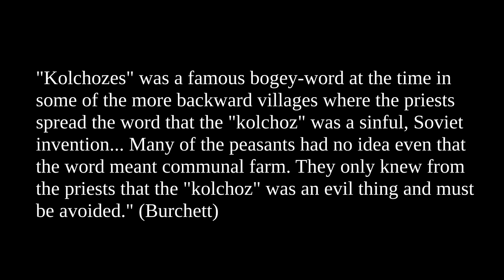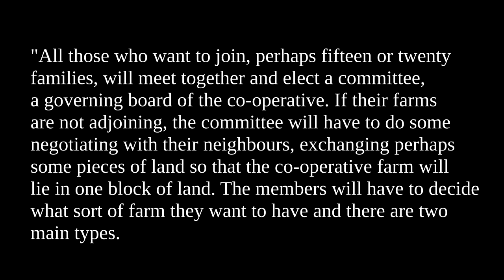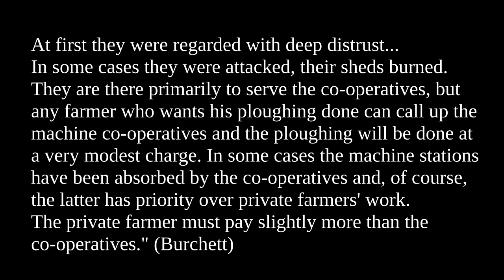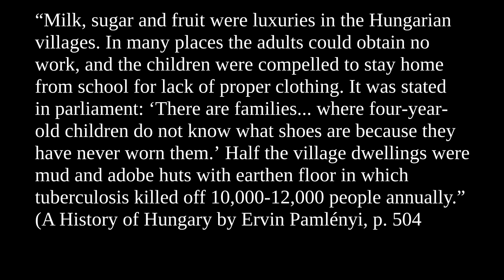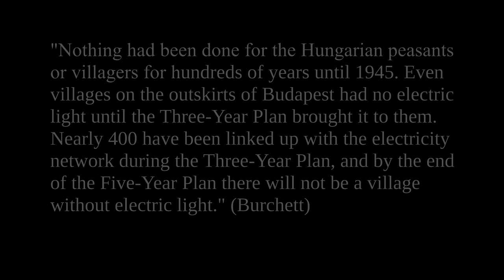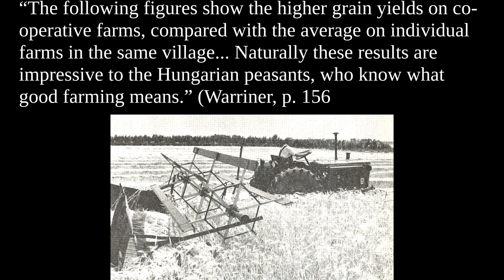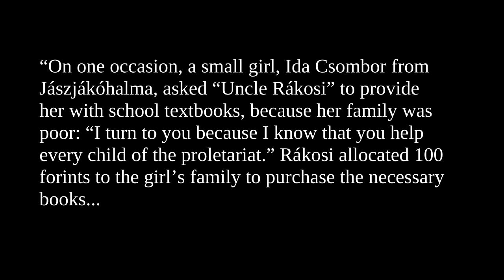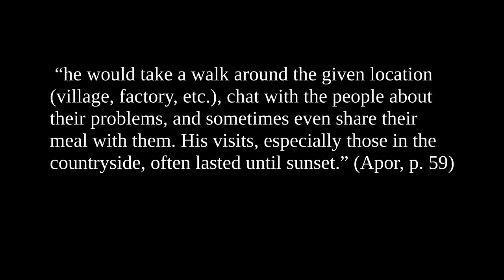History of the Hungarian People’s Republic (PART 9: The Co-operative farm movement)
This episode discusses the co-operative farm movement (1948-53)

SOURCES:

Stone, Hungary: A Short History

Zoltan Halasz, Unkari: kuvitettu tietoteos

Rakosi, Report to the Second Congress of the Hungarian Working People’s Party

Rakosi, Speech Delivered at the Election Rally of the Hungarian People’s Independence Front in Budapest on May 10, 1953

Ernst Helmreich, Hungary

I. P. and E. W., Land Reform in Hungary, in The World Today, London, Jan. 1949, V.

Ervin Pamlényi, A History of Hungary
[Quite a good book otherwise, but the criticism of Rakosi and Stalin and the attempt to defend Titoism and Rajk in Chapter X section 2 and the attempt to justify Kadarism in Chapter X section 3 are totally erroneous.]

Emil Lengyel, The land and people of Hungary

Howard K. Smith, The State of Europe

Judt, Postwar

Doreen Warriner, Revolution in Eastern Europe

K. M. Frolov, The Struggle of the Working Class for the Victory of Socialism in the People's Democracies, in Voprosy filosofii (1950).

NY Times, Dec. 27, HUNGARY CONCEDES BIG DROUGHT LOSS

Pálfai, Description and forecasting of droughts in Hungary

“Yugoslav threat of famine”, The Courier-Mail, sep. 19, 1950

Martin Ebon, World Communism Today

Apor, The invisible shining

Pünkösti Árpád, Rákosi a csúcson 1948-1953